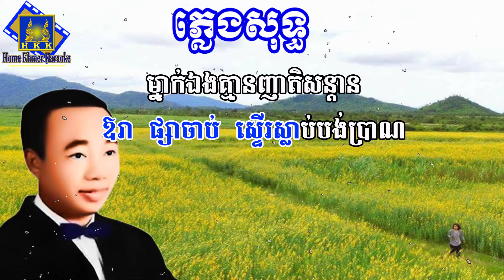ទំនួញទឹកភ្នែកម្ដាយភ្លេងសុទ្ធ ស៊ីន ស៊ីសាមុត - Tumnounh Teuk Phnek Mday Sin Sisamuth Karaoke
ទំនួញទឹកភ្នែកម្ដាយភ្លេងសុទ្ធ ស៊ីន ស៊ីសាមុត - Tumnounh Teuk Phnek Mday Sin Sisamuth Karaoke [ Home Khmer Karaoke ]
បទ : ទំនួញទឹកភ្នែកម្ដាយ -វាសនាមាតាអភ័ព្វ ច្រៀងដោយ ស៊ីន ស៊ីសាមុត
I ព្រហ្មលិខិត កម្រិតជីវិតសត្វលោក
កើតក្តី សោយសោក វិយោគក្នុងឱរា
សង្រេងព្រោះកម្មផ្តន្ទា
ខ្លោចផ្សារ ឯកាកណ្តាលគុកកម្ម
II ឱ!កូនម្តាយ ម្តាយធ្លាប់ថែបីបាច់រក្សា
តាំងពី កុមារ ឥឡូវកូនធំ
ពេលនេះម្តាយរងគុកកម្ម
ឱ!កម្មកូនខ្ញុំមិន ទទួលស្គាល់
R កូនអើយកូនពៅកូននៅទីណា
កូនប្រុសកូនពៅស្នេហា មាតាប្រាថ្នាចង់យល់
មានតែកូនពៅមួយអាចជួយផ្តល់
សុភមង្គល ដល់មាតាបាន
III អនិច្ចា វាសនាមាតាអភ័ព្វ
ឱរា ផ្សាចាប់ ស្ទើរស្លាប់បង់ប្រាណ
ម្នាក់ឯងគ្មានញាតិសន្តាន
ផ្ញើប្រាណ តាមដានវាសនាកម្ម